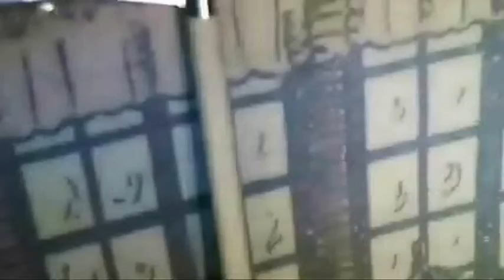Ke Du Ma -Die Top 10 der erfolgreichsten Ke Du Ma Stücke (2v2)